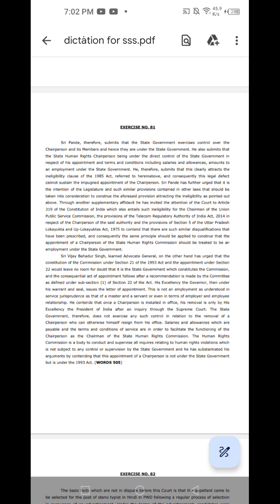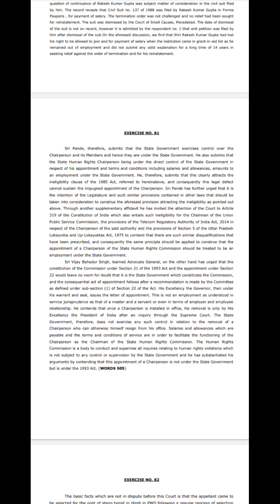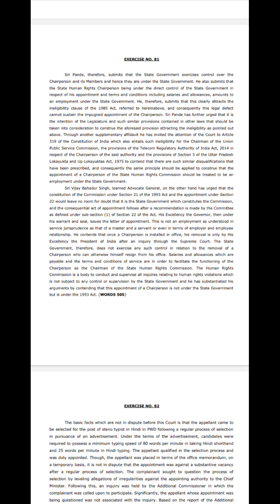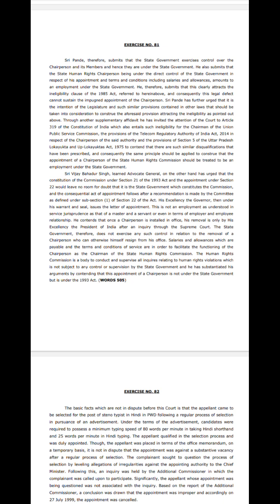Legal Dictation 81 126 wpm Judgment Writer